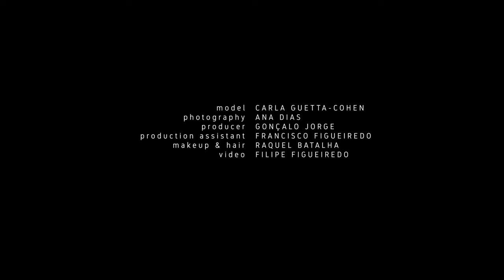PLAYBOY | Summer Swim 2022 - Carla Guetta by Ana Dias | BTS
Photography: Ana Dias; Model: Carla Guetta-Cohen; Producer: Gonçalo Jorge; Production Assistant: Francisco Figueiredo; Makeup & Hair: Raquel Batalha; Video: Filipe Figueiredo; Wheels: Vai de Clássico